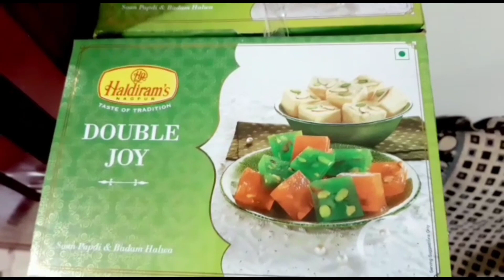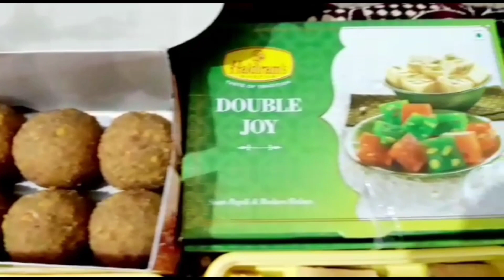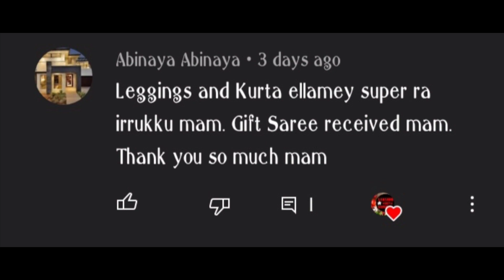இந்த வருட தீபாவளி ஸ்வீட்.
அனைவருக்கும் இனிய "தீபாவளி" நல்வாழ்த்துக்கள்.